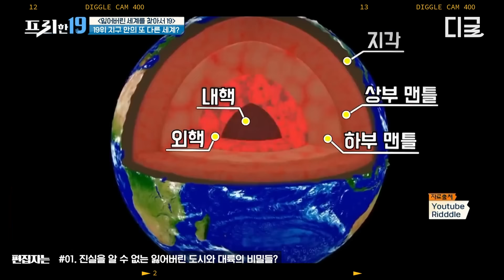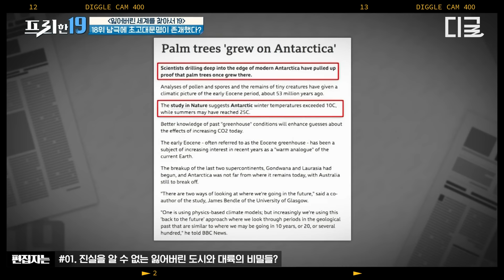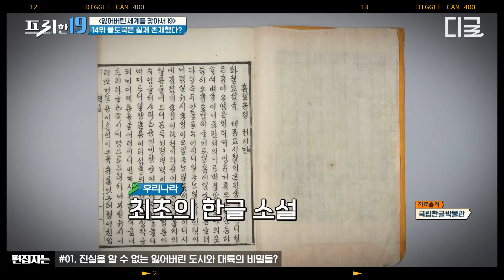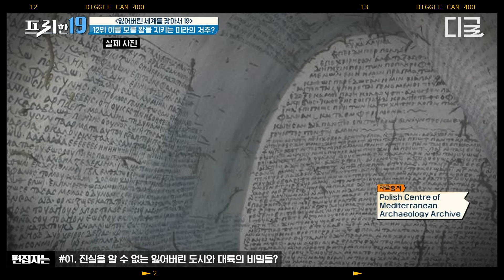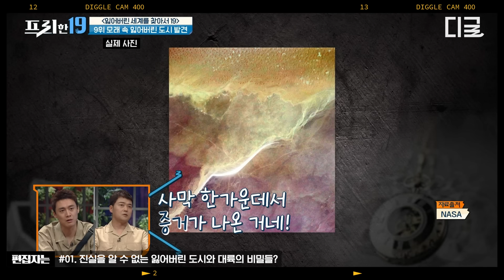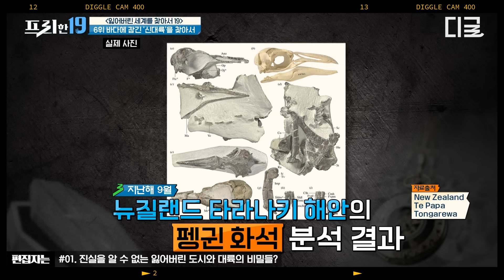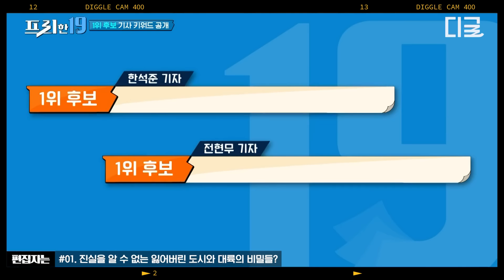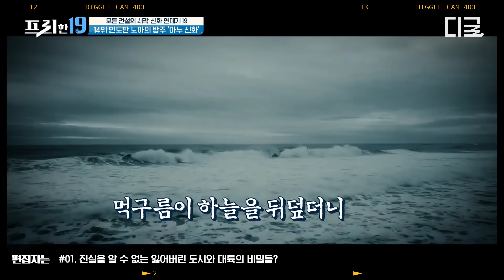[프리한19] (1시간) 지구 속 또 다른 지구?🌍 현시대의 이론으로는 설명할 수 없는 고대 문명 미스터리🧐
편집자는 덕질 중! 본격 편집자 덕업일치 자랑하는 영상 모음집🎬 프리한19 267,164화